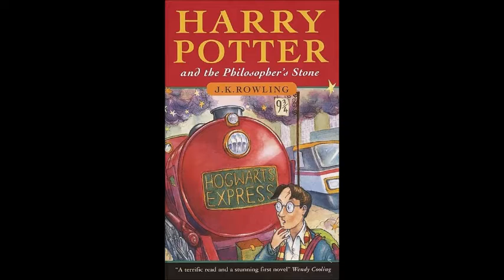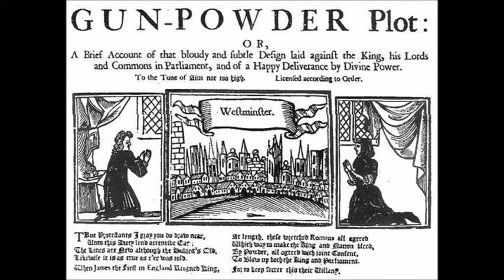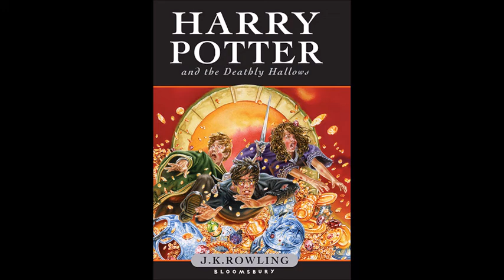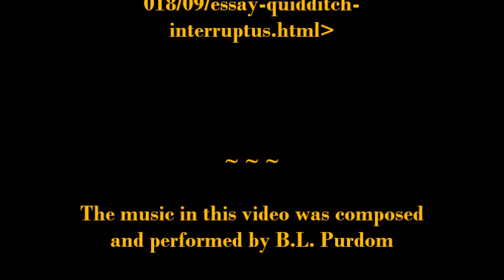SPECIAL! Hagrid & the Seven Thresholds, from the Chestnut Hill College Harry Potter Conference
SPECIAL! Hagrid and the Seven Thresholds presentation from the tenth annual Chestnut Hill College Academic Harry Potter Conference

Abstract:

In the first Harry Potter book, Harry conquers seven obstacles to the Philosopher’s Stone, each a distillation of a book in the series. He also crosses seven thresholds, each of which, like the obstacles to the Stone, align with one of the seven books. Joseph Campbell writes about liminal heroes penetrating barriers between “real” and numinous worlds. As a liminal hero, Harry is repeatedly an axis mundi, a link between worlds, and Hagrid, the books’ chief Threshold Guardian, fits neatly into Campbell’s hero cycle as the herald of Harry’s adventure when he delivers Harry’s Hogwarts letter. In addition to being “Keeper of the Keys,” Hagrid is himself a key, a talisman when Harry travels between realms. Examining these thresholds illuminates various plot points, such as the way that Harry receives his Hogwarts letter, why his bank vault is underground, or why a unicorn is the creature dying in the Forbidden Forest. Readers thus begin their magical adventure by accompanying Harry across seven thresholds, six of which foreshadow later books, but which are all, collectively, emblematic of the first book, itself a threshold to a world of magic and mystery.